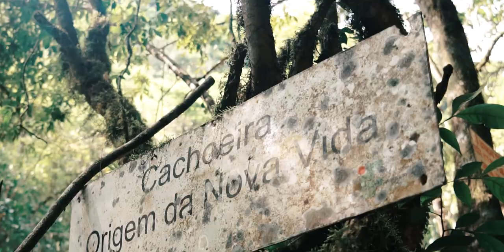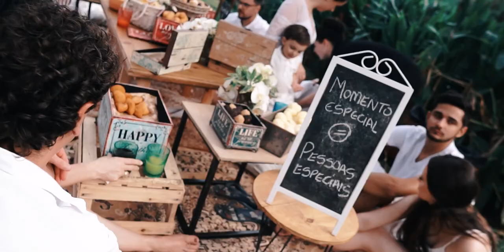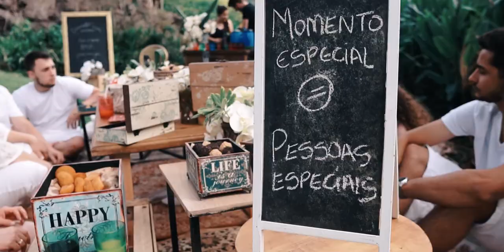Casamento na cachoeira - Francine e Dionatan - episódio 01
Um Eco Wedding de tirar o fôlego!
A Fran é bióloga e uniu o amor pela natureza ao seu casamento.
Que aconteceu em uma trilha ao pé da cachoeira; após a cerimônia um lindo pic  nic
com a família e todos os cuidados e respeito a mãe natureza!